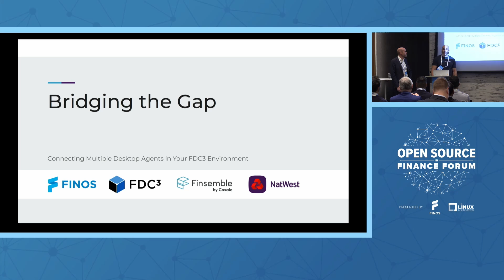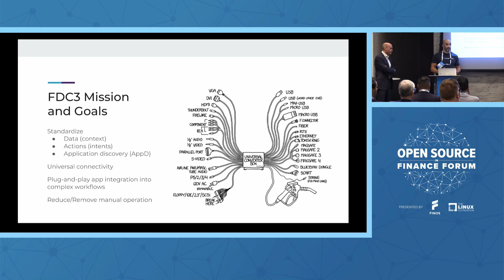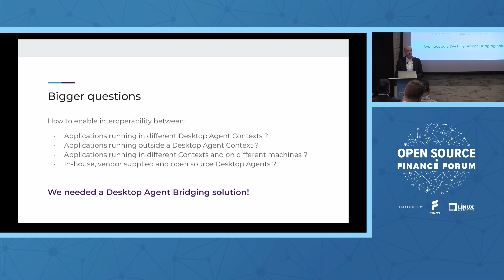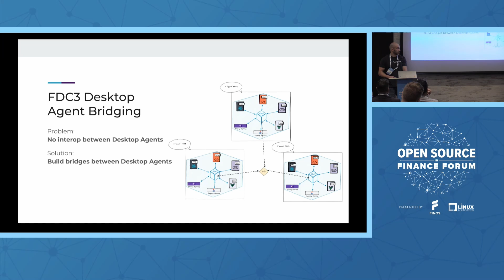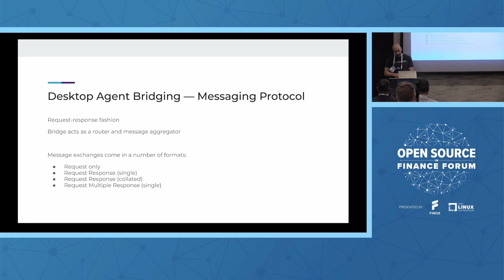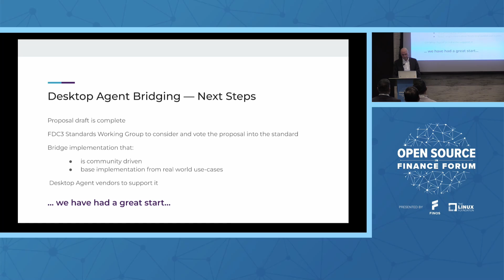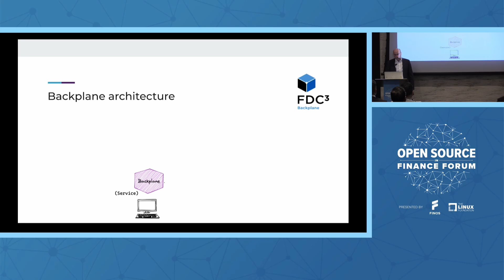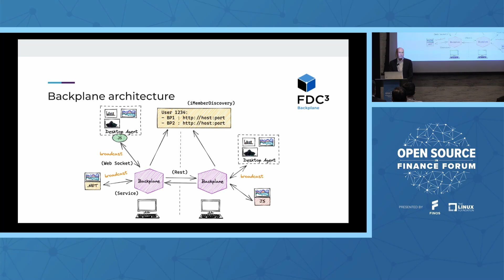Connecting Multiple Desktop Agents in Your FDC3 Environment - Tiago Pina & Aaron Haines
Presented at Open Source in Finance Forum 2022 - NYC
Presented by Tiago Pina - Cosaic & Aaron Haines - Nat West Markets

Title: Bridging the Gap - Connecting Multiple Desktop Agents in Your FDC3 Environment
Abstract: This presentation will introduce you to FDC3 Desktop Agent bridging—a proposed new part of the FDC3 Standard and FINOS-contributed project, allowing you to interconnect multiple FDC3 Desktop Agents and the applications they host. With this new part of the Standard we can go one step further than interoperability, allowing workflows to span apps hosted by multiple Desktop Agents. This is a game-changer for firms who have their own in-house Desktop Agent and want to connect to Desktop suites from vendors and other firms for seamless workflow, without the need for bilateral integration projects.

Joining us in conversation will be NatWest Markets, whose recent contribution of the 'BackPlane' project to FINOS is the first implementation of a Desktop Agent Bridge. BackPlane can connect Desktop Agents whether they are running on the same PC or multiple PCs on the same network, as well as providing support for integrating of monolithic legacy .NET apps that don't yet run in a Desktop Agent.

In this presentation we’ll discuss:
What is Desktop Agent Bridging and why do we need it?
How the proposed Desktop Agent Bridge and its implementation in BackPlane works

About FDC3

FDC3 (Financial Desktop Connectivity and Collaboration Consortium) is an open standard for desktop application interoperability in financial services. By establishing a universal framework for desktop applications to communicate and share data, FDC3 allows users to integrate multiple tools and platforms in real time without the need for custom integrations. This standard accelerates workflow efficiency, reduces complexity, and fosters innovation, empowering firms to leverage their existing technology ecosystems to deliver faster, more cohesive financial insights and decision-making.  The 2.0 version of the standard introduced enhanced features for seamless integration and communication between different applications on financial desktops.

About FINOS

FINOS (The Fintech Open Source Foundation) is a nonprofit whose mission is to foster the adoption of open source, open standards, and collaborative software development practices in financial services. It is the center for open source developers and the financial services industry to build new technology projects that have a lasting impact on business operations. As a regulatory compliant platform, the foundation enables developers from these competing organizations to collaborate on projects with a strong propensity for mutualization. It has enabled codebase contributions from both the buy- and sell-side firms and counts over 50 major financial institutions, fintechs and technology consultancies as part of its membership. FINOS is also part of the Linux Foundation, the largest shared technology organization in the world. Get involved and join FINOS as a Member.